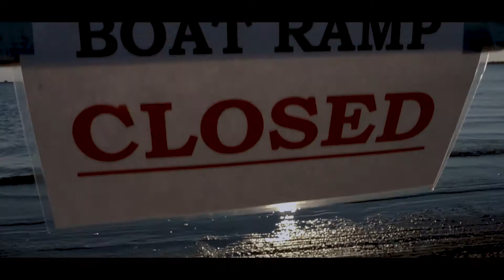Sony A7 Cinematic Video - Lake Ray Roberts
Testing out the Sony A7 (Mark I) at Lake Ray Roberts.